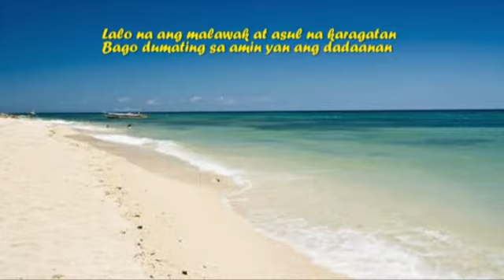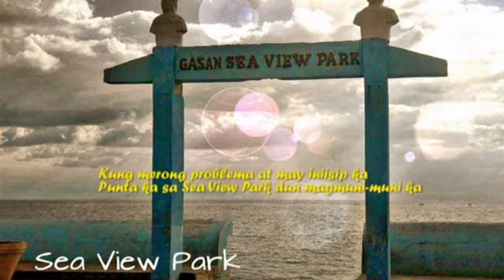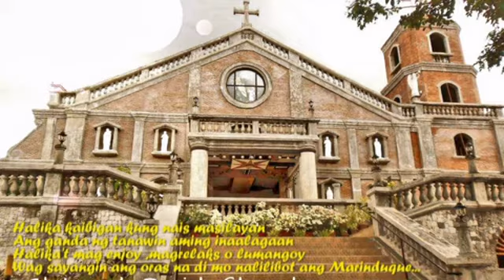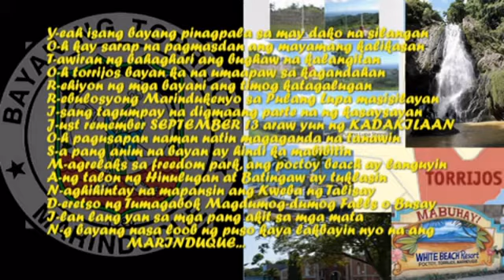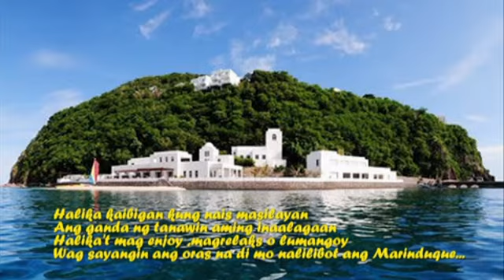LAKBAY-HM Centurion Music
Halika kaibigan kung nais masilayan ang ganda ng  tanawin
Aming inaalagaan halika't magenjoy magrelaks o lumangoy
Wag sayangin ang oras na hindi mo nalilibot ang Marinduque...
Proud to be !